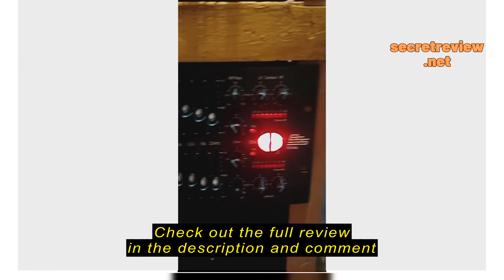Review EQ BSS FCS-966 equalizer 2 x 31 frequency band 2 layers, long slides 31 frequency band graph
EQ BSS FCS-966 equalizer 2 x 31 frequency band 2 layers, long slides 31 frequency band graphic balan